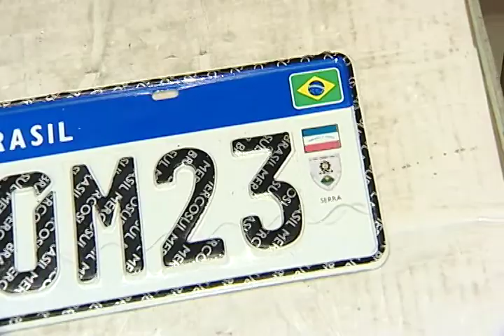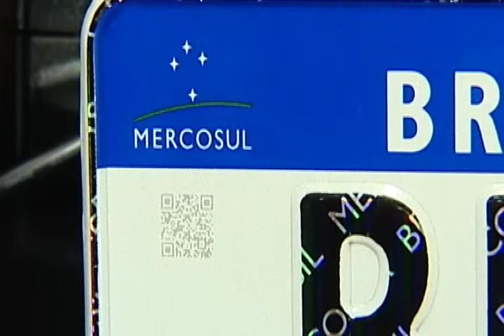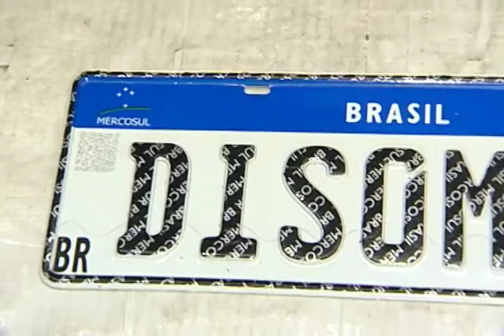TN2: Carros no Espírito Santo já recebem a placa padrão Mercosul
O TN mostra quem precisa fazer a troca.